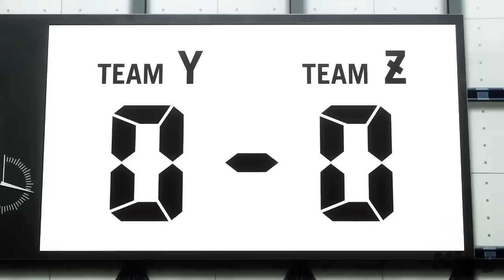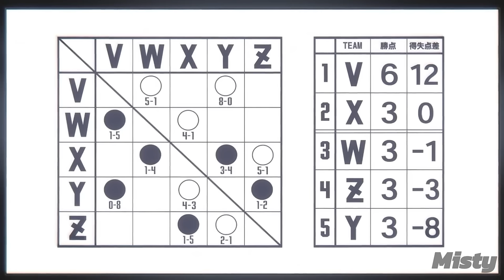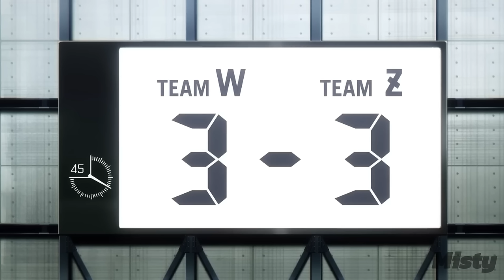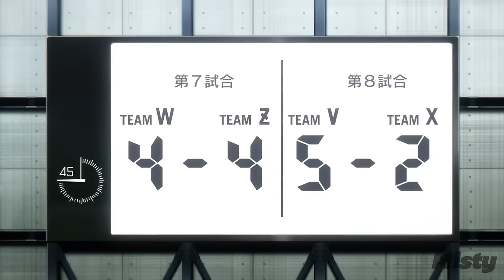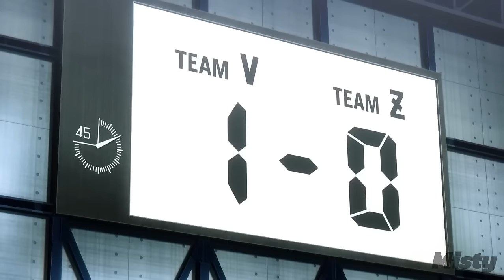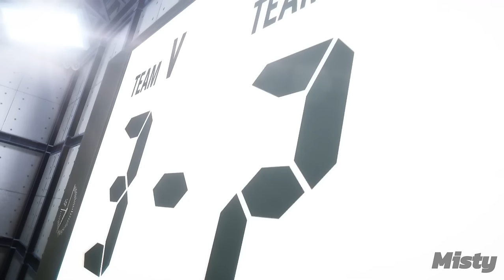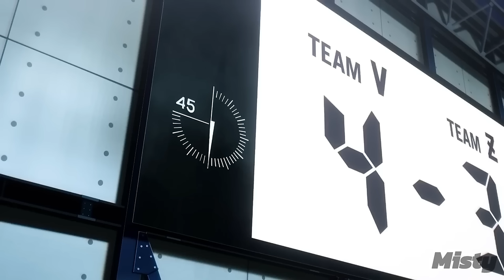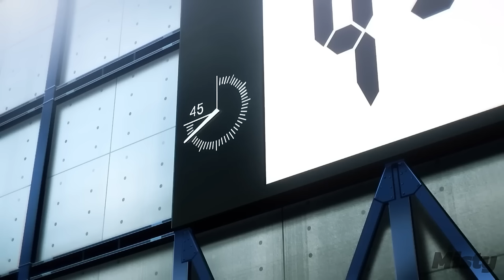He is the Most Skilled Footballer, but He doesn't know it yet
Anime Recap

Blue Lock is a captivating shōnen sports manga written by Muneyuki Kaneshiro and illustrated by Yusuke Nomura. The story unfolds in Japan, where the fervent desire for World Cup glory drives the Japanese Football Association to launch an ambitious training program. Their mission: to discover the next national team striker who will redefine Japanese soccer.

In this intense competition, three hundred high school players are pitted against each other, vying for the coveted position. Only one will emerge victorious as the striker capable of ushering in a new era of Japanese soccer. The stakes are high, the tension palpable, and the journey promises drama, sportsmanship, and fierce determination.

Blue Lock delves into the pursuit of individual strength, spotlighting the quest for greatness within one’s abilities. As players grapple with their egos and aspirations, the manga delivers a cutthroat sports narrative that sets it apart from traditional team-centric sports anime. Prepare for a thrilling ride as the characters navigate their way through challenges, rivalries, and self-discovery.

Whether you’re a soccer enthusiast or simply love compelling storytelling, Blue Lock promises an exhilarating experience on and off the field. 🥅⚽

You can watch the anime adaptation of Blue Lock on Crunchyroll or stream it on Netflix.

This video features our personal analysis and commentary, designed to complement your enjoyment of the anime. Our recaps aim to spark your interest and encourage you to watch the full series. We're all about diving deep into amazing stories and enhancing your anime journey, not replacing the original experience. We highly recommend watching the anime in its entirety after checking out our videos